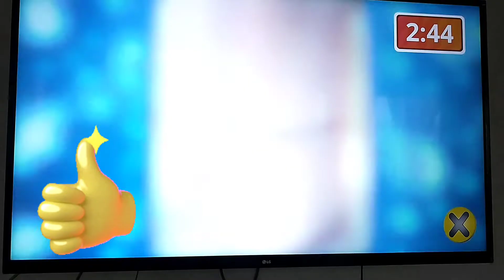como resetear internet de MEGACABLE 100% SOLUCIONADO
mira los comerciales completamente, me ayudas de esa manera 😃